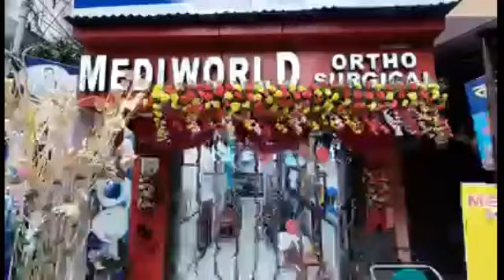সাইবার প্রতারণা রুখতে চন্দননগর পুলিশ কমিশনারেটের উদ্যোগ!